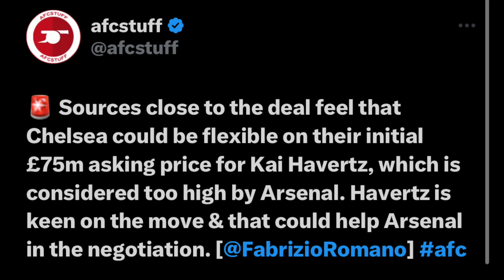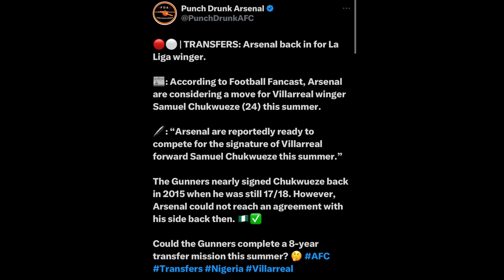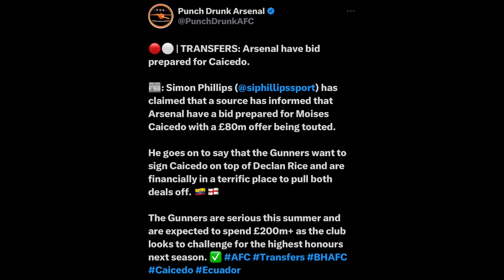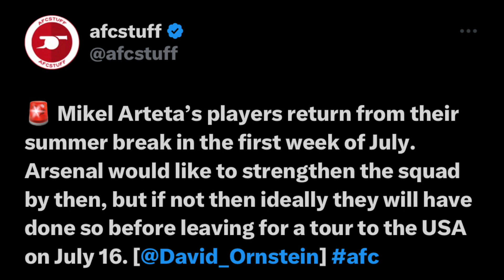Havertz To Arsenal For £60m? Arsenal Transfer Show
Credit to @Goldenboii for the background music please go and show him some love!!!